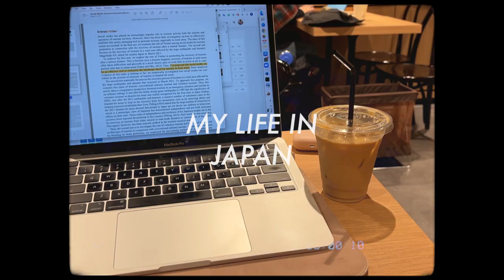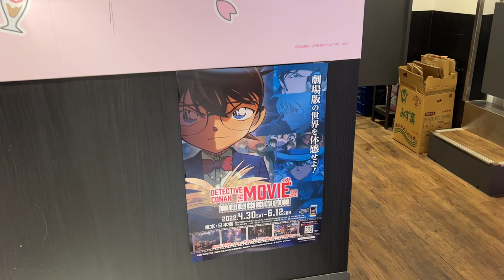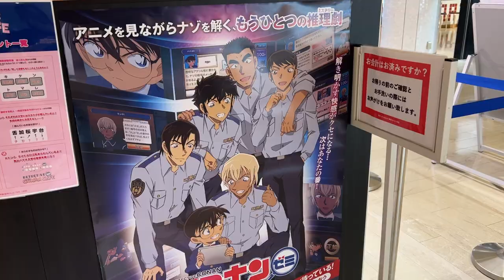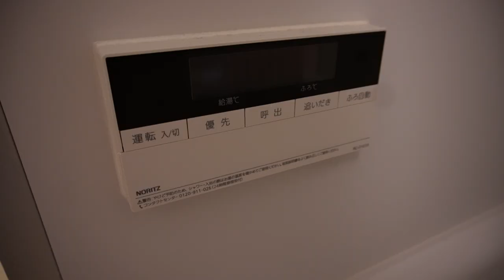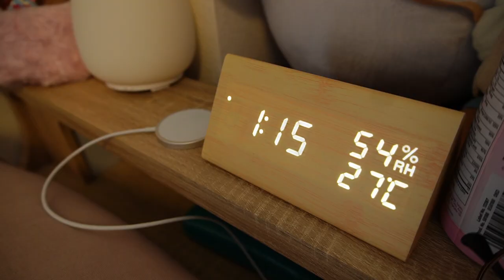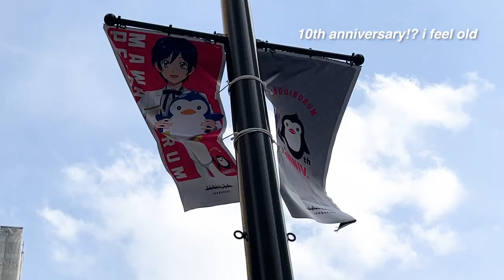life in japan 🇯🇵 | anime cafe, shopping in shinjuku 🛍 + productive otaku time in ikebukuro 👩‍💻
The rainy season has officially begun here in Tokyo 🌧

We braved the rain to go to the Detective Conan pop-up cafe in Shinjuku! It never became popular in America, but it's one of the top anime in Japan and is a household name! All my kids know it, even kindergarteners, so I think it's worth knowing about if you like anime at all 🙈 We also went and did some shopping in the malls nearby later...I really love shopping, but I also hate it because of sizes here...it's a complicated relationship 😣

I also decided to go out to Ikebukuro and do some work and walk around since it was such a nice day out~ Really one of the rare ones...all the nice days it seems I am stuck inside at my windowless workplace 😵

personal: @allisintokyo
study: @allistudy

🔰 chapters 🔰
0:00-0:57 welcome~
0:58-2:02 detective conan cafe 🥰
2:03-3:27 shopping in shinjuku
3:28-6:32 [chatting] the perils of cafes and shopping
6:33-7:52 shopping haul~
7:53-9:51 wind down and back up again
9:52-12:36 working and walking around ikebukuro
12:37-14:37 [chatting] best cafe and farewell~

life in japan 🇯🇵 | anime cafe, shopping in shinjuku 🛍  + productive time in ikebukuro 👩‍💻